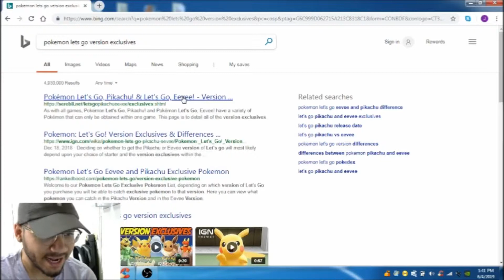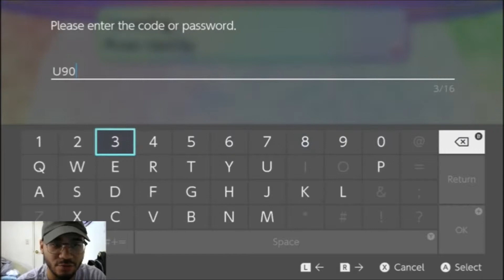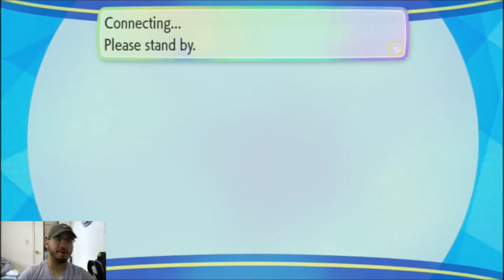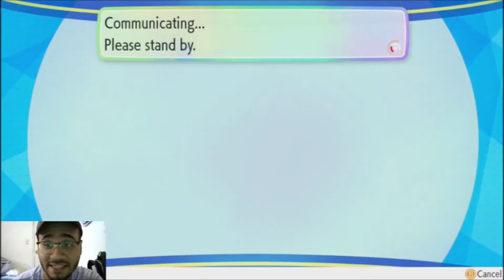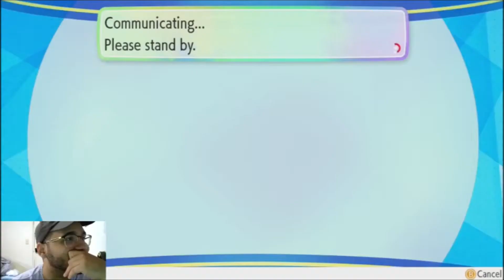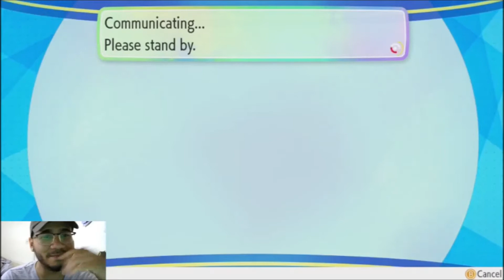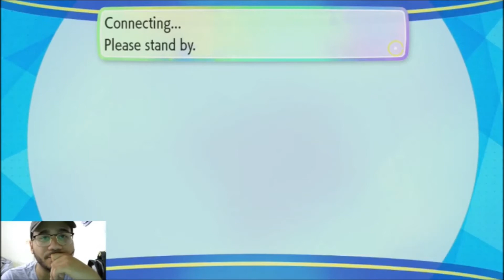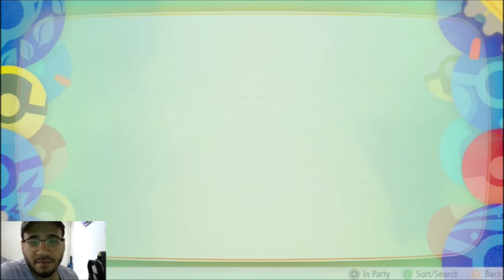Pokemon Lets Go - Getting Version Exclusives (7 Months After Release)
Trying to complete the  pokedex after 7 months trying to get version exclusives lets see how that turns out